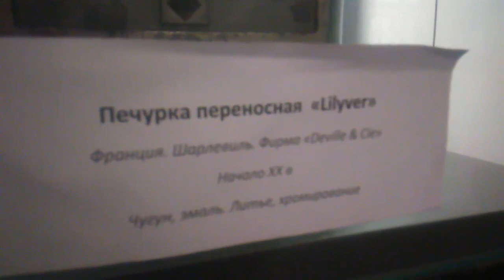Музей истории Санкт-Петербурга. 7.01.2019.